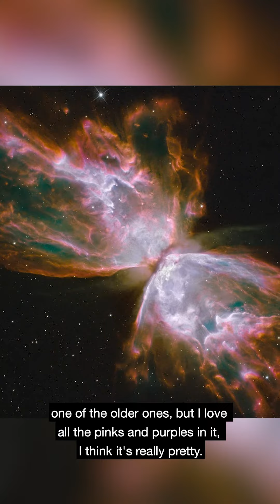Hubble Women Making History: Madison Brodnax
NASA’s Hubble Space Telescope has an impressive group of women who have worked and continue to work on the historic mission.

From Astronauts and engineers to IT and ground testers, Hubble continues its important mission thanks to some truly amazing women.

One of these inspiring women is Hubble Electrical Power Systems Engineer Madison Brodnax. Madison works hard every day to ensure that Hubble remains at its peak capabilities.

In this video, Madison quickly goes over what her job entails, lessons she learned along the way, and some of the things she’s passionate about.

Credit: NASA's Goddard Space Flight Center
Kascie Herron: Lead Producer
Paul Morris: Support
Madison Brodnax: Interviewee